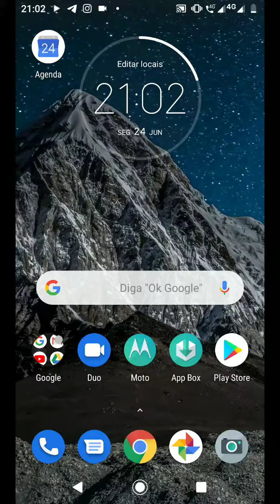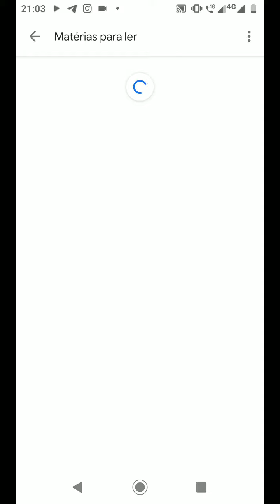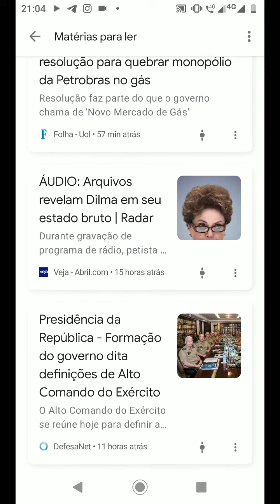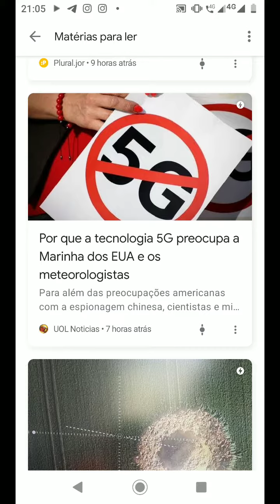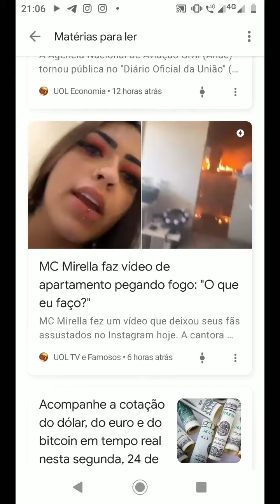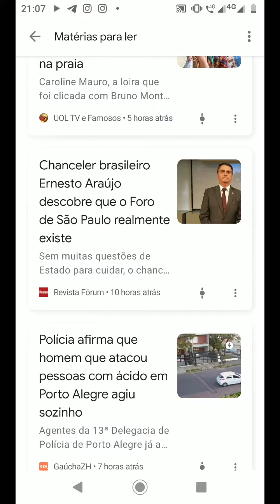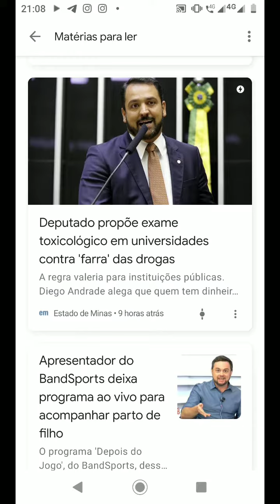Notícias do dia 24/06/2019 Segunda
O que foi notícia no dia você sabe aqui...